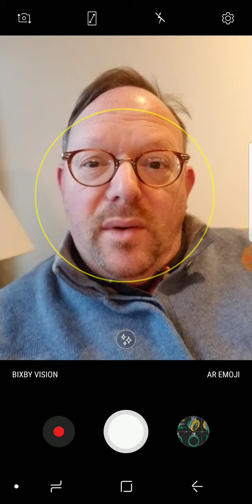Valentine's is upon us...Important to reassure our customers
Andrew Fox of Superjeweler made this video for our wonderful Customer Service staff just before Valentine's Day 2019, in order to remind them how important it is to reassure customers that their orders will ship on time!